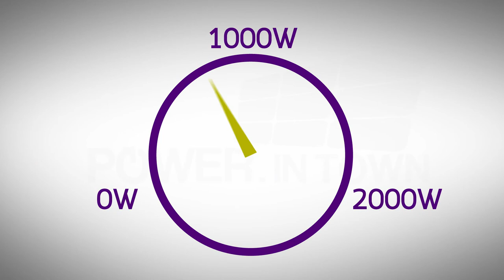3 สาเหตุที่ทำให้อินเวอร์เตอร์ แปลงไฟเสีย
ดูราคา รายละเอียด เช็คว่ามีสินค้า และ สั่งสินค้าได้ที่
หรือติดต่อได้เลยคะ
Line : @power.intown ( มี@ ด้วยนะคะ)